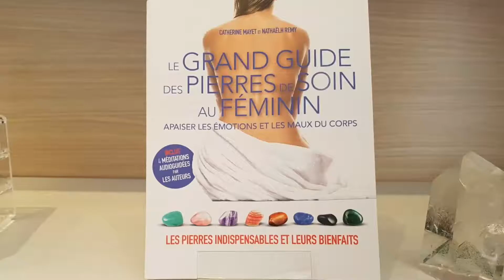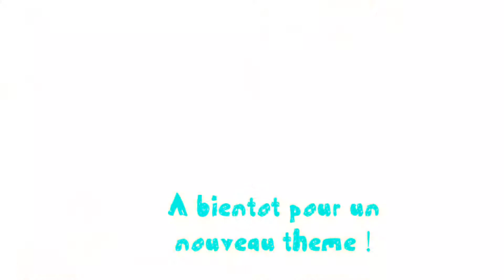Les pierres de soin pour les adolescentes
Catherine Mayet et Nathaelh Remy sont deux spécialistes de la lytothérapie. Ensembles, elles ont rédigés un guide des pierres de soin au feminin.
Et pour vous initier aux énergies transmises part les pierres, elles ont accepté de se prêter au jeu de la caméra pour développer certains themes, dont celui de l'adolescence.